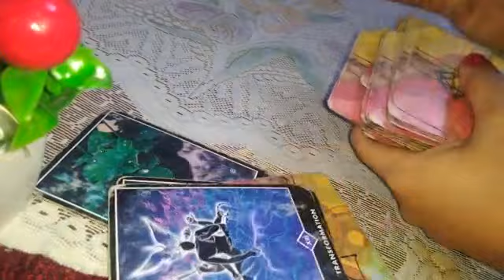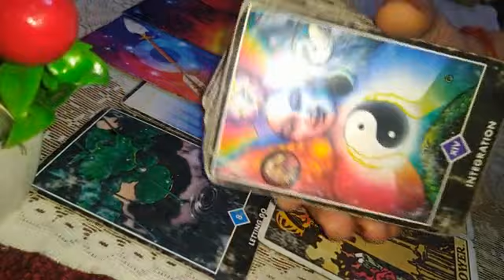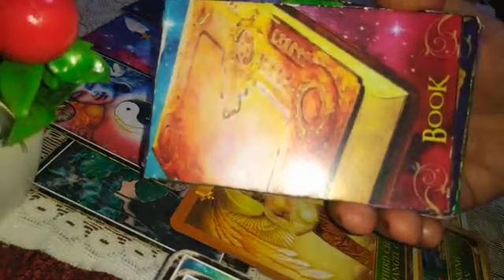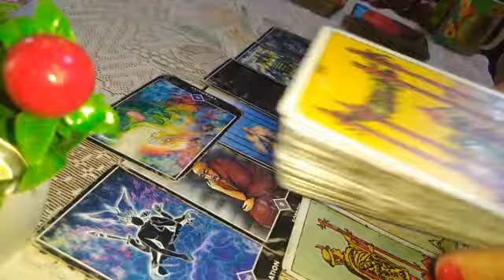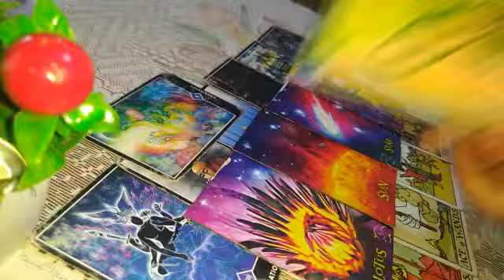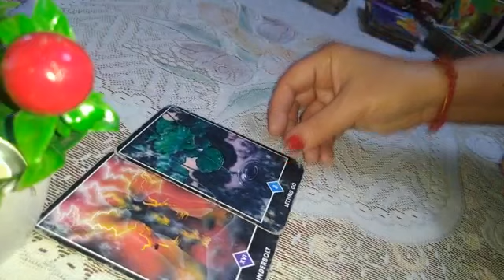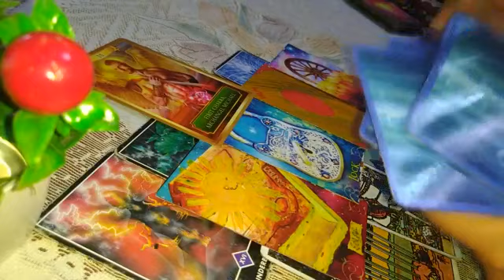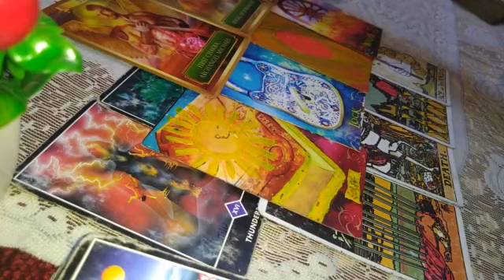🎁Aap Ki *Past,Present & Future Life- Kya Hoga ∆ Pick a Card Reading🔮Career, Love ‎@AMBER Wand Tarot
Time Stamps:-

💜Pile 1 - 2:33
♥️Pile 2 - 25:10
💚Pile 3 - 49:00

🔮I'm a Psychic medium & I don't read tarot traditionally, Whatever guidance I get by the time of reading from my guides I communicate the same to you.🔮

💫🌟 My timeless ready are applicable to the day you watch to next 6 months..